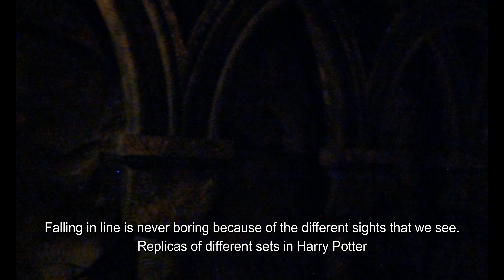OSAKA, JAPAN: UNIVERSAL STUDIOS JAPAN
After finding our way back from Nagoya, we got up pretty early for our trip to Universal Studios. I've been to Universal Studios in Singapore and I dare say that Japan's version is better.

As expected we found ourselves lining up for at least an hour or more just for one ride since we went there on a Sunday. We were able to ride the Harry Potter and the Forbidden Journey, Jaws, Jurassic Park the Flying Dinosaur, and the Hollywood Dream: The Ride. So basically that's just four haha. We spent most of our time lining up. We explored Hogsmeade as well and tried the butter beer and watched a Jujutsu Kaisen 3D show. By the way, filming is not allowed while in the ride so this video is pretty short than my other videos from the Osaka, Japan series haha

Video timestamps:
0:00 Intro
1:00 Entrance to USJ
1:30 Hogsmeade
1:54 Harry Potter and the Forbidden Journey
2:18 Jaws
2:43 Jurassic Park the Flying Dinosaur
2:51 Back at Hogsmeade
3:16 USJ at night
4:04 Going home
4:24 Ending credits